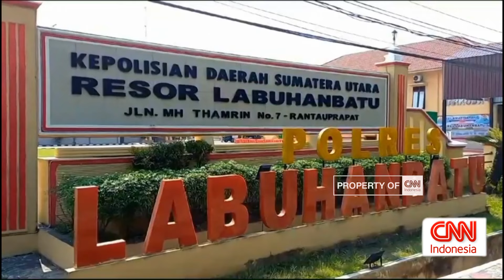Takut Cinta Suami Terbagi, Ibu Bunuh Anak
Seorang ibu di Desa Bangun Rejo, Kecamatan NA 9-10, Kabupaten Labuhanbatu Utara, membunuh bayinya yang baru berusia 18 hari dengan senjata tajam pada Senin lalu.
Peristiwa ini terungkap saat warga yang melintas diminta tersangka untuk melihat kondisi bayinya yang meninggal bersimbah darah di dalam rumahnya. Jasad bayi kemudian dibawa ke rumah sakit untuk divisum. Menurut ayah korban, perilaku istrinya berubah usai melahirkan anaknya.